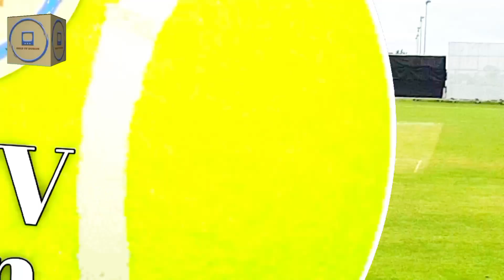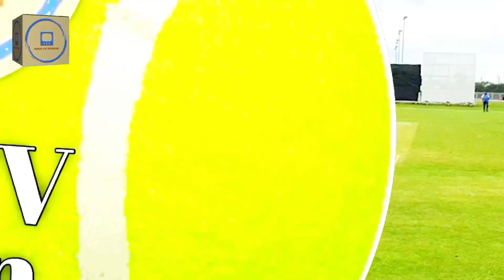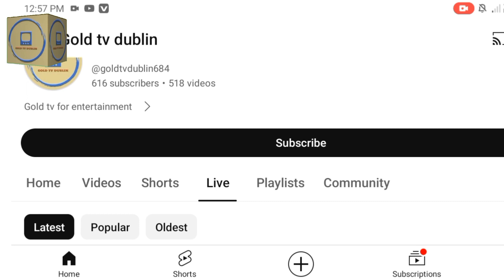GLADIATORS vs IRISH KING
cricket
Highlights
Cricket highlights
Tanis boll highlights
cricket status
cricket
live cricket
cricket live in Dublin
cricket world
cricket match
international cricket council
wicket
cricket with vishal
women cricket
cricket moments
tennis ball for cricket
how to tape a tennis ball for cricket
the slime ball
how to tape a tennis ball
tape ball six
taping tennis ball
tape ball pakistan
cricket ball
how to make tape ball
tape ball cricket match